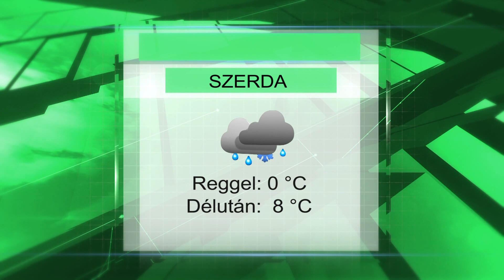Szerdai időjárás előrejelzés